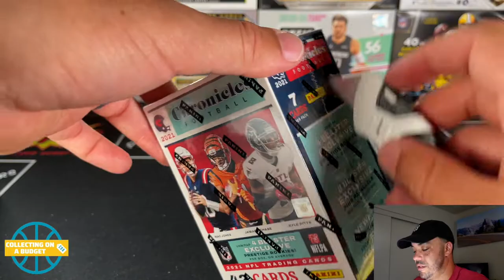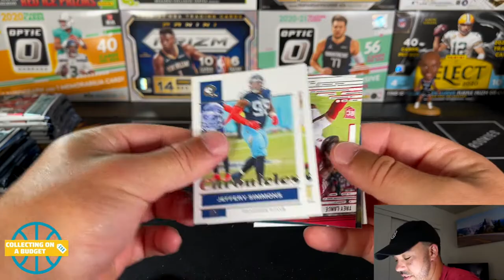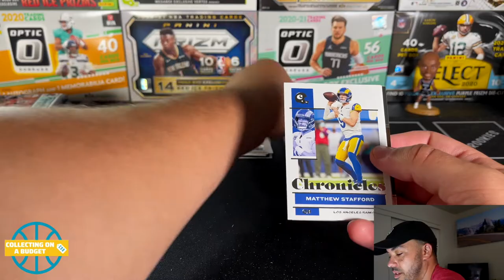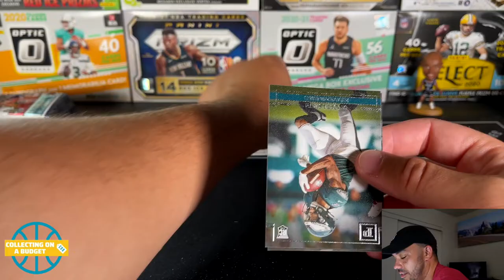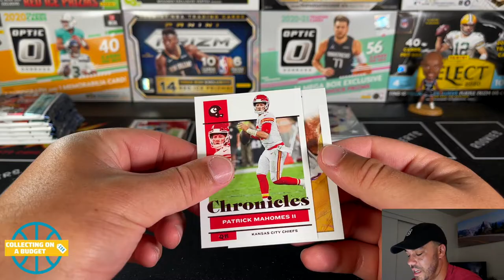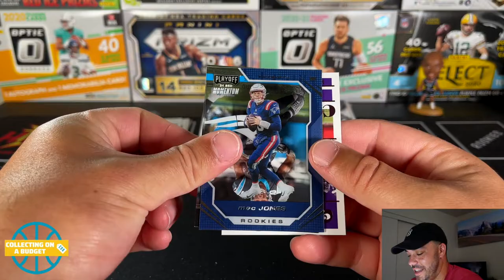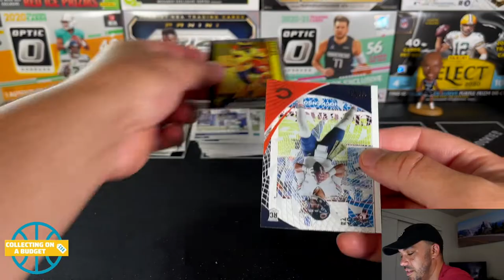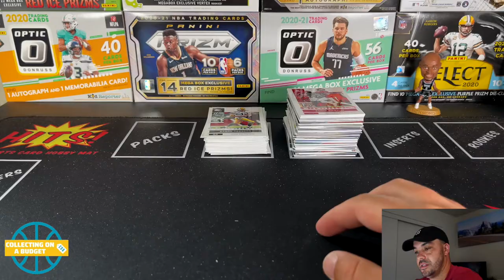Opening More NFL Chronicles Blasters! - Looking For Some Sweet Rookies!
I really appreciate you all checking out this video! I will continue to share sports card content from my retail finds and beyond. As well as sharing advice about how to collect sports cards on a budget.
Keep a look out for basketball, football and baseball, and soccer card. This is all mostly stuff that I find at Target and Walmart.

Direct Message On Instagram: @collectingonabudget

Track Name: ►(1) 0:01​ Better Days - LAKEY INSPIRED